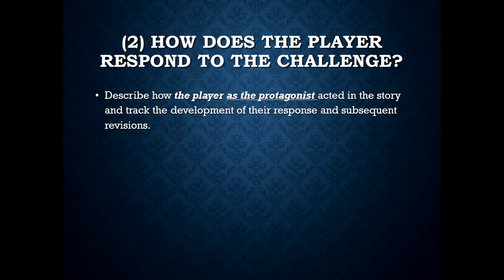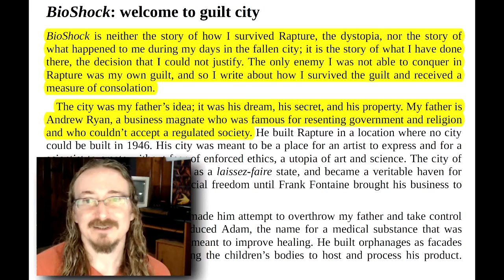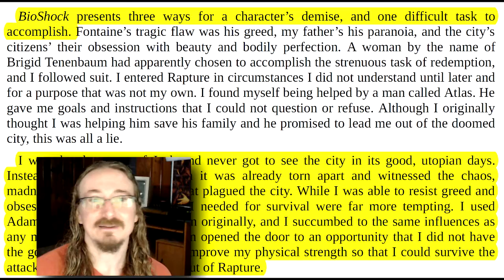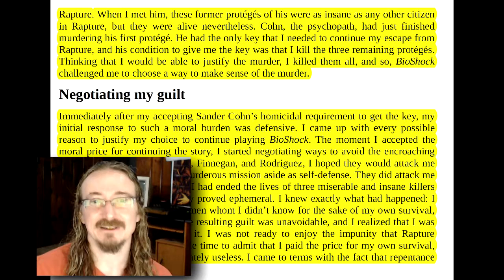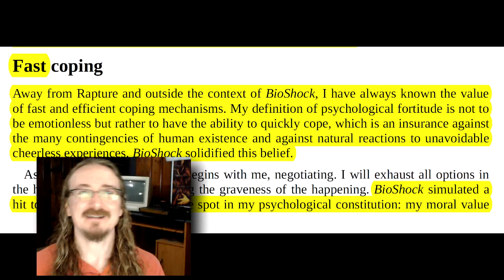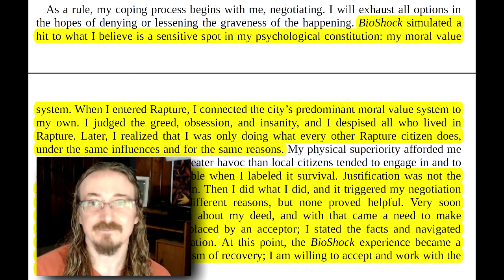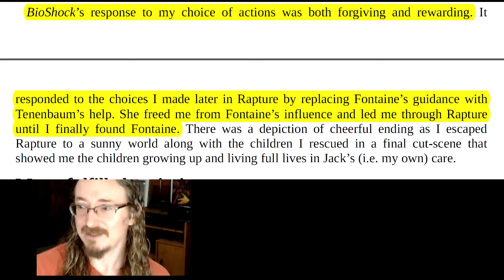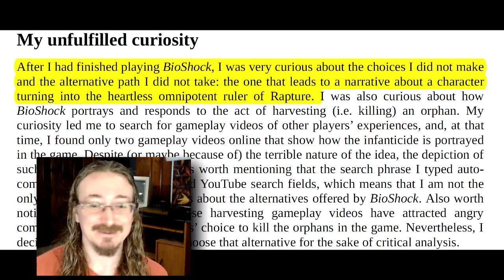481.5: Thabet's BioShock Player Response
This lecture examines Thabet's player response sample.